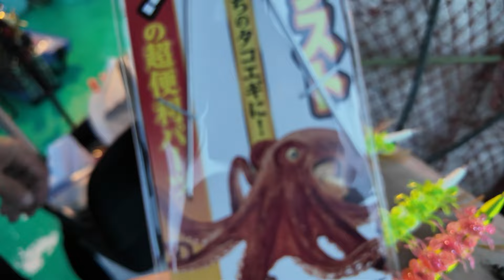タコが釣れすぎる究極のカニワームとは？驚異のタコ釣りハック、爆釣の秘訣を公開します。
明石のタコが常食しているカニと同サイズのワームを4連結！
厚みを薄めにしてあるのでエギやスッテに固定しやすく、動きも妨げません
これ、本当に臭い！！！！！！！！甲殻類エキスが凄い！！！！！

私達は関西の釣具屋さんです。
仕事の合間にYoutuber。本当に仕事の合間なので‥細々と更新していきます。笑

『フィッシングマックス・コーポレートサイト』